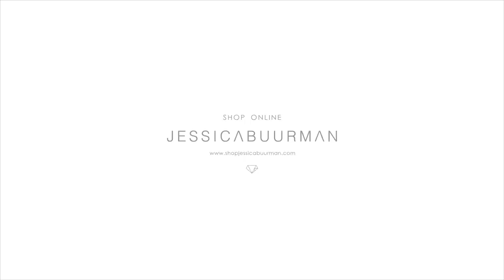Exclusive - VAZIA Diamante Strap Satin High Heel Mules Sandals - JESSICABUURMAN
Exclusive - VAZIA Diamante Strap Satin High Heel Mules Sandals
Product ID: 40619P

Stiletto Heel

Diamante Details

Mules Sandals

Satin & Synthetic Diamante Upper